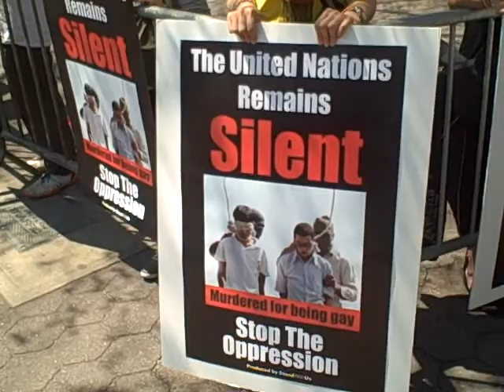Silent Protest Against United Nations "Durban 2" Conference Supported by StandWithUs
On Friday April 24th, 2009 students from across NYC gathered by the UN to protest their silence of real Human Rights abuses around the world. Their "Durban 2" conference was a racist, anti-semetic conference that ignored real human suffering around the world.